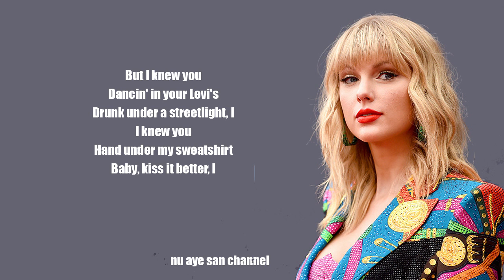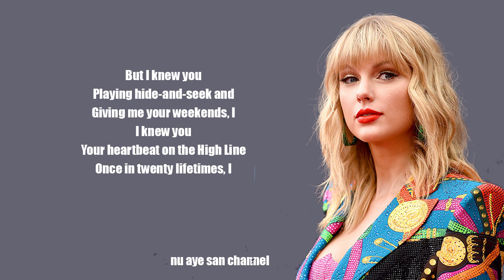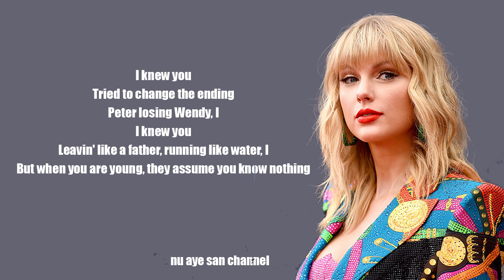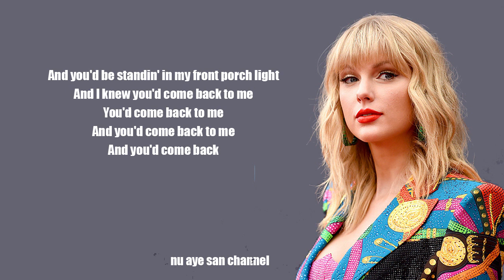Taylor Swift - Cardigan (folklore [Explicit] Album)